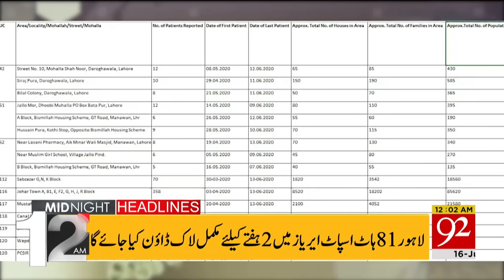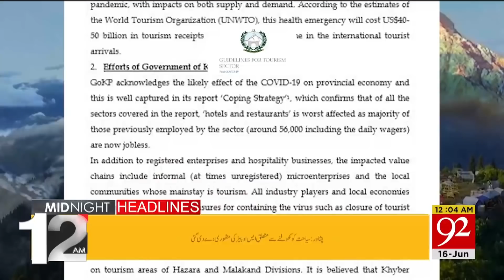News Headlines | 12:00 AM | 16 June 2020 | 92NewsHD